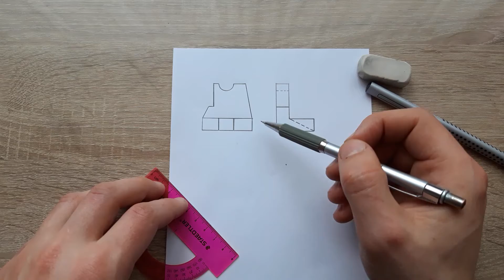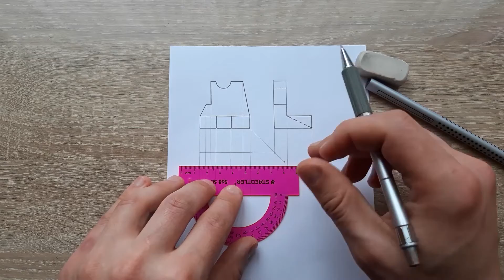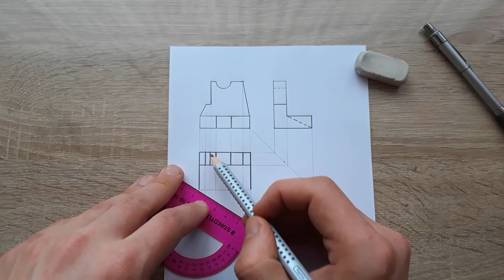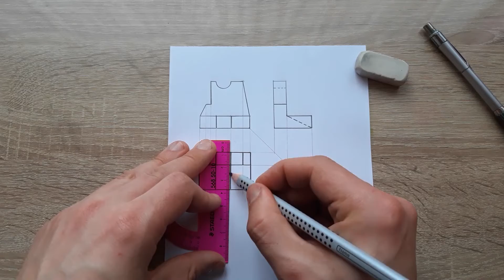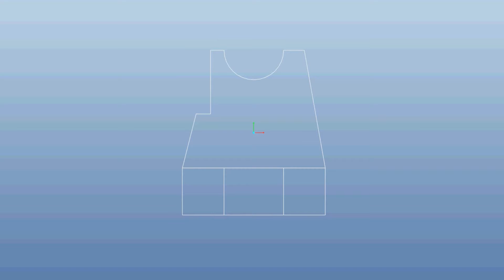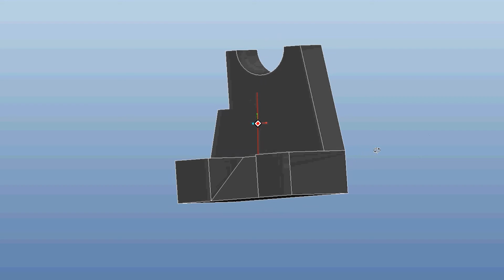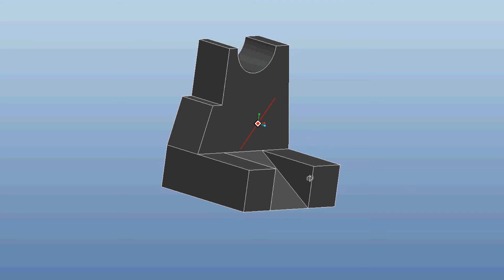Начертить вид сверху (горизонтальную проекцию) фигуры [draw top view of a part]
И это НЕСКУЧНОЕ ЧЕРЧЕНИЕ. В этом видео приводится наглядное выполнение задания по черчению - выполнение вида сверху по двум другим заданным видам детали. В конце ролика я показываю 3д изображение этой детали, выполненное в программе и сравниваю его с нашим заданием.

Написал комментарий? Спасибо, это реально побуждает меня  выпускать новые познавательные видео, которые помогут тебе овладеть этим предметом в совершенстве.